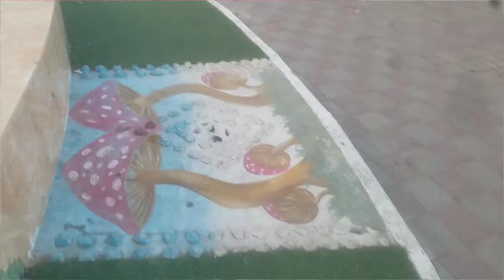saba Ahmed ka shadi ka Drama fake hai | insan bano sb log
@SabaAhmadVlogs @sabaahmadfood9331 @altaffamilyvlogs @AzharhussainVlog @paindomunda73 @PakVillageVlogsYT @PakVillageFood @PakVillageFamily @SJSMulhid @bebokiroshani1683 @AliVeerJee @shumailavlogs1183 @TrangCrochets @saimavlogs @thaithuy86 @soniyavlogs9561 @muattermohsin @aliyareact379 @shahzadisara @muhammadsalmanvlogs1970 @Hassanfamil  @Falahsadia-c2t @Saira Izhar Vlogs @saniafamilyvlog1787 @guriyakiduniya @ambernazofficial @CookingwithShabana @IndianmominDubai @AyatglamDubai1214 @mydubaimycity @dilberyaseen @salmayaseenvlogs @manahilakramvlogs @sonukiduniya5779 @zainkhanvlogs5177 @altafalibalouch7215 @ummemustafa1046@adillashari6437 @ADEEL93100 @akramkhanvlogs819